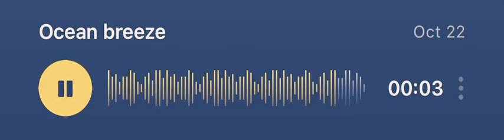(Ocean breeze) new album I made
Got tired of make an album covers